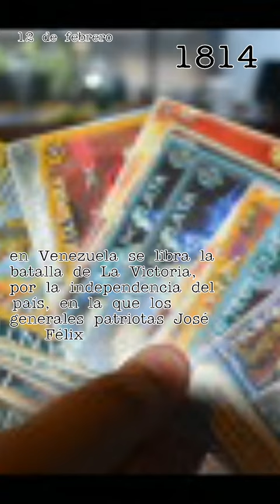El 12 de febrero de 1814: en Venezuela se libra la batalla de La Victoria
El 12 de febrero de 1814: en Venezuela se libra la batalla de La Victoria, por la independencia del país, en la que los generales patriotas José Félix Ribas y Vicente Campo Elías junto con tropas formadas por seminaristas y estudiantes de la Universidad de Caracas, derrotan a las tropas realistas comandadas por José Tomás Boves y su segundo al mando, Francisco Tomás Morales